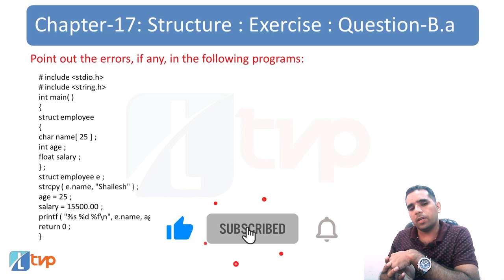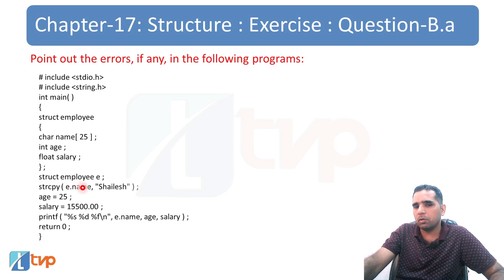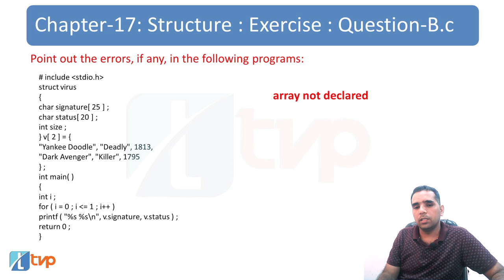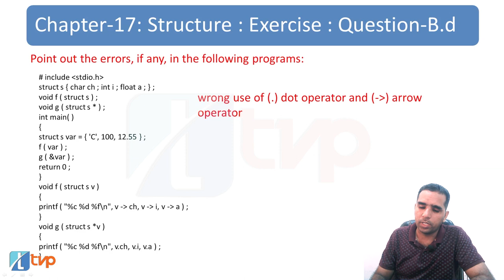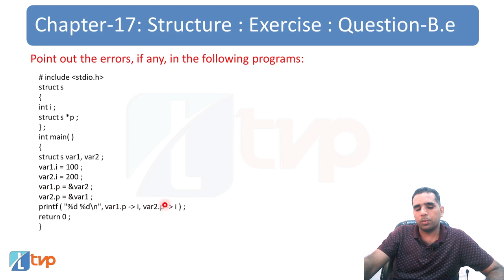Let us C Solutions | C Programming | How to identify error in Structure in C Language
Struct in C programming is an advanced programming concept that helps programmers solve complex problems. It is a user defined data type. Watch the video to understand the concept in detail.

The video discusses the following:
0:00 Let us C Chapter 17 Structures in C
0:13 Let us C Solution Chapter 17 Exercise B a
1:31 Let us C Solution Chapter 17 Exercise B b
2:09 Let us C Solution Chapter 17 Exercise B c
2:51 Let us C Solution Chapter 17 Exercise B d
4:27 Let us C Solution Chapter 17 Exercise B e

The following queries have been solved in this video:
C Structures
C Structures (structs)
Structures in C
C struct (Structures)
What is a structure in C programming?
What are structure types in C?
What is structure in C with example?
What Is Structures In C: How to Create & Declare Them
let us c chapter 17 structures in c
let us c chapter 17
What is an example of a structure in programming?
structure in c in hindi
structure in c programming
c struct
what is structures in C
struct in c
what is struct in c
struct (C programming language)
Define Structure in C
introduction to structures in C
C language tutorials
Structure in c programming in hindi
Basic Structure of C Program
Working with Structures in C Programming